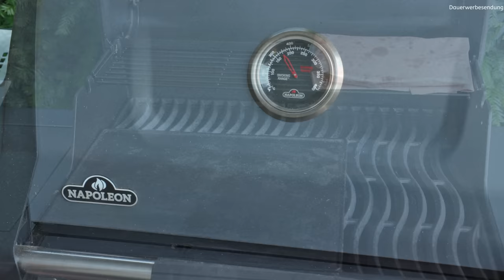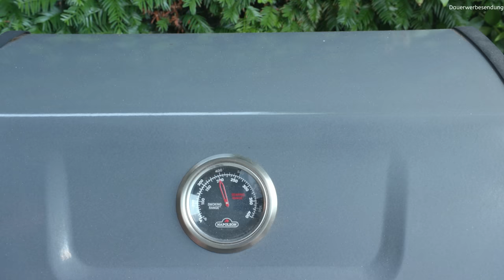BRISKET SANDWICH - Restessen nach meinem Geschmack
Dieses massive Brisket Sandwich habe ich mit dem Brisket vom Gasgrill zubereitet.
Knuspriges Brot mit Knoblauch-Mayo, saftiges Brisket, reichlich Cheddar und das ganze getoppt mit meiner neuen "ALL IN BBQ SAUCE", die ihr hier bestellen könnt

Hier die Zutaten:

5 Scheiben Cheddar
1 Ciabatta
2 EL Mayonnaise
1 EL SPG+
´1 Tomate
etwas Salat
Gewürzgurken
Senf

Danke!